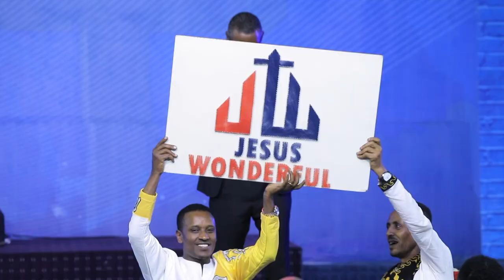የአሮን በትር ብዬዋለው